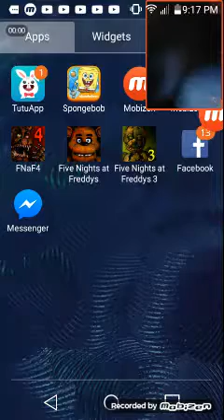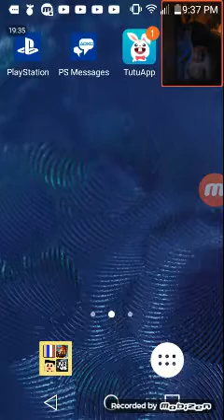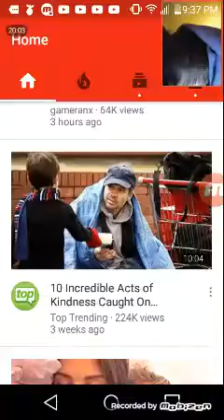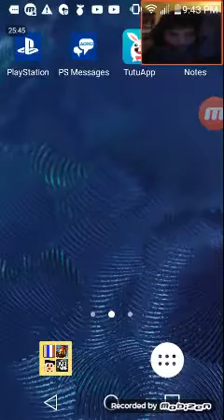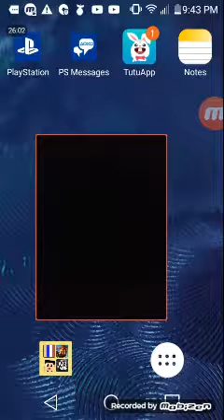Fnaf ep 5